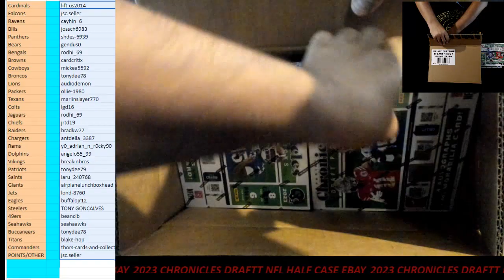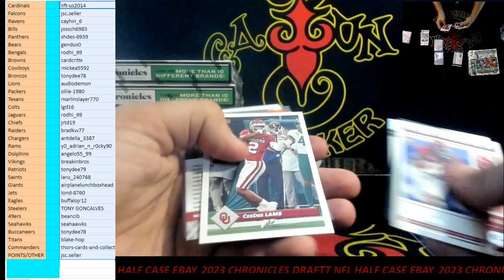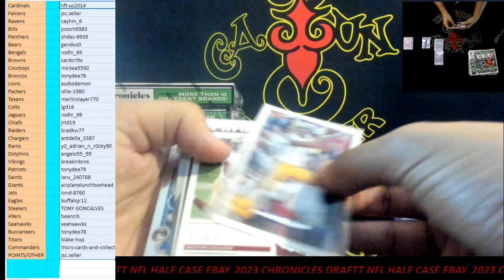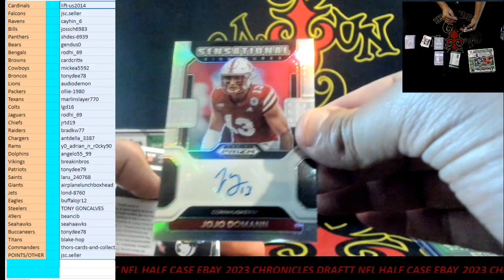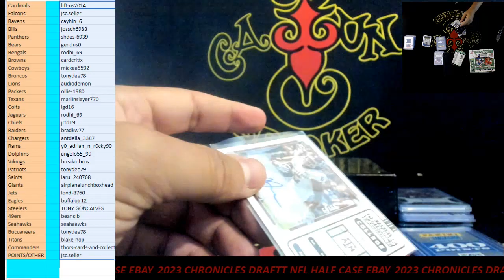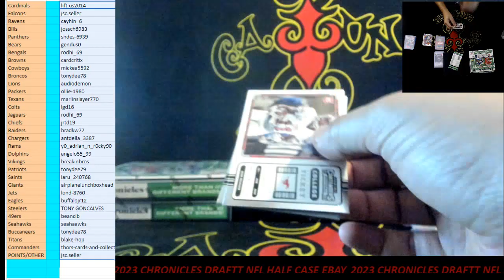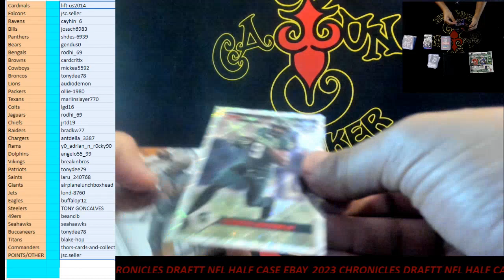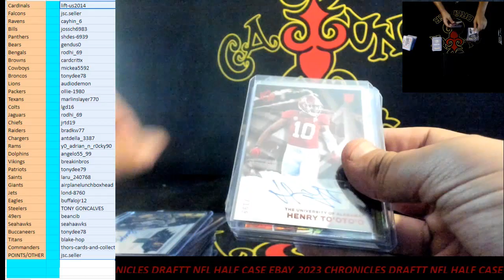CAJUNBREAKER 2023 CHRONICLES DRAFT NFL HALF CASE #5(EBAY) 7-13-2023